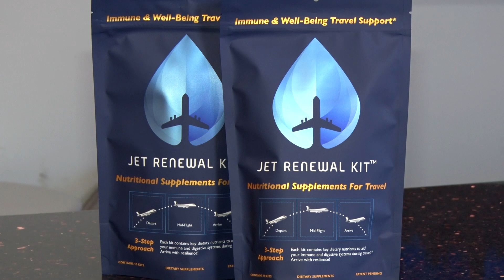Boost Your Air Travel Immunity & Resilience with Jet Renewal Kit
DISCOVER OUR EAT LIVE THRIVE DIET to rev up your mid-life metabolism!

All opinions are always 100% honest and our own. It doesn't cost you anything extra and you are free to use the link or not as you choose. If you do use our links, we appreciate your support!